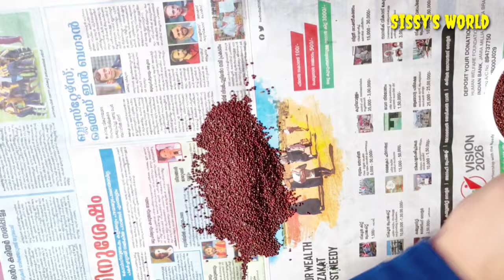foodandcraftchannel /Bottle Art/Bottle Decorations/Bottle Craft Ideas/Antique Bottle Art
Bottle Art/ Bottle Decoration/Bottle Craft Ideas/Antique Bottle Art/Sissy's World/Ragi bottle art